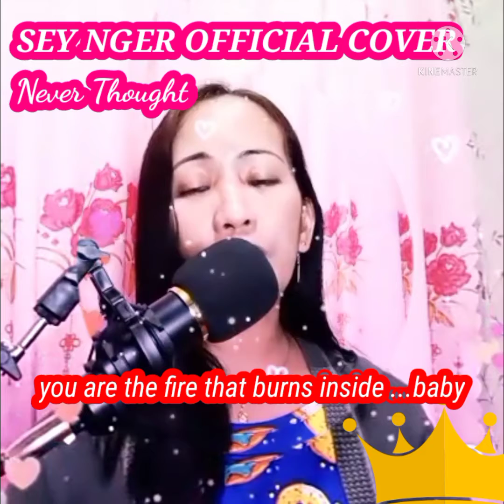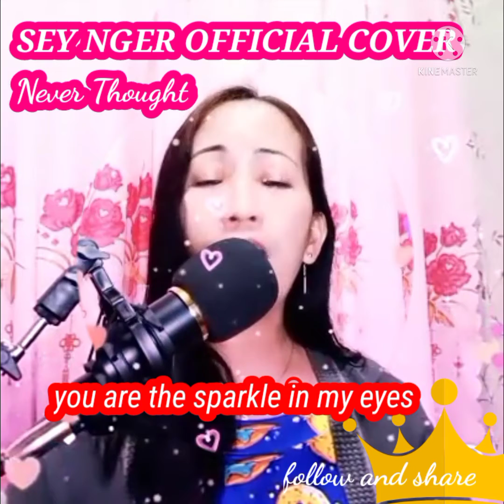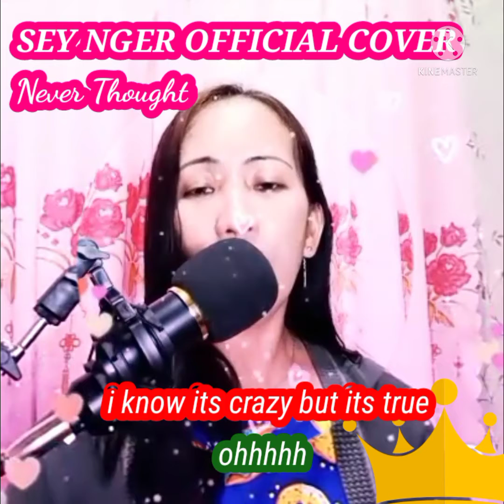NEVER THOUGHT lyrics (SEY NGER COVER)